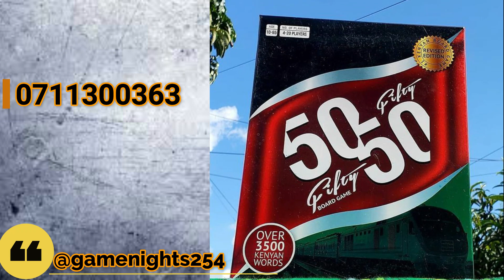MOST VALUABLE BUSINESS BRANDS IN KENYA | EPISODE 2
There are so many valuable businesses in Kenya that most people do not know about. While in Kenya you can give them a call or visit their Instagram handles for more information. In this video, we have shared the 11 most valuable business brands. We have also included their contacts and Instagram handles to reach them easily. Some of the services provided by these valuable businesses in Kenya include the following:
1. Fitness and training
2.Beauty and salon
3.Renting a shelf
4.Landscaping ideas
5. Flowers and herbs
6. 3D solutions
7. Pallets ideas
8.Boardgames
9.Event ideas
10.Building materials
What we are trying to communicate here is, never at any one time should you get stuck when in search of any of the mentioned services.